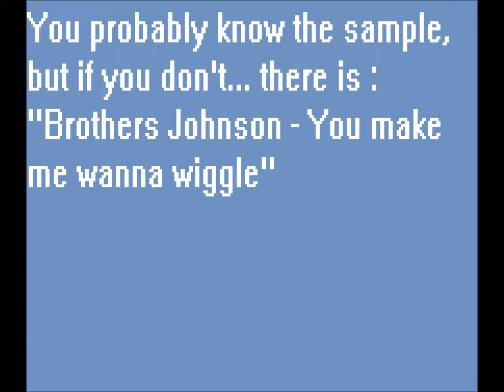Justice Newjack SAMPLE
This video will show the sampling process of ''Newjack'' by Justice. Enjoy :)